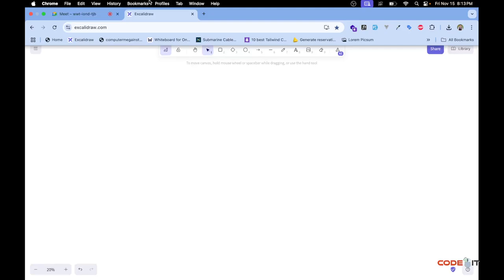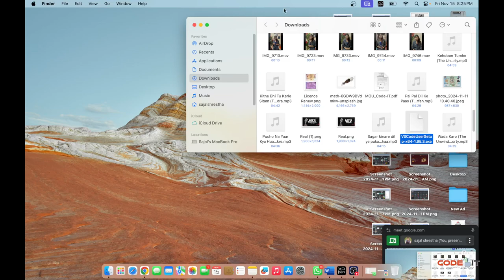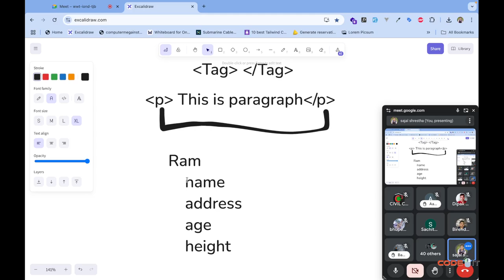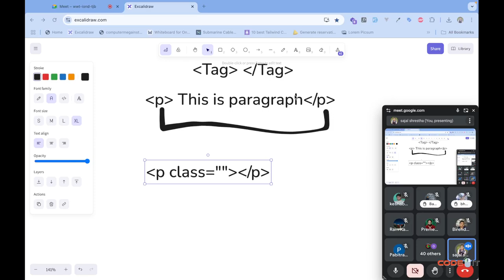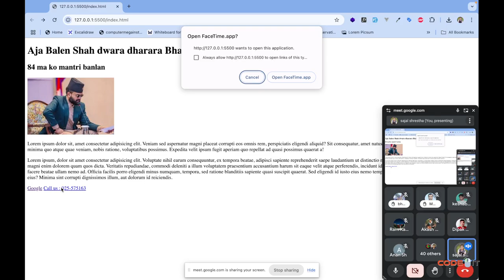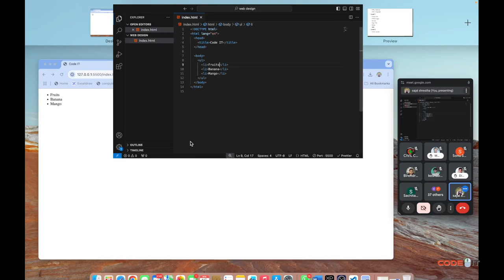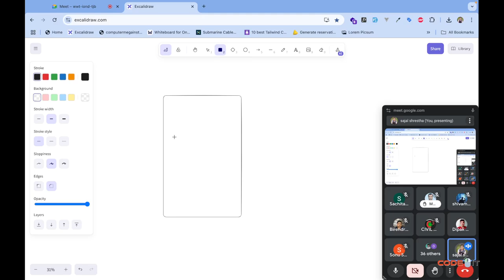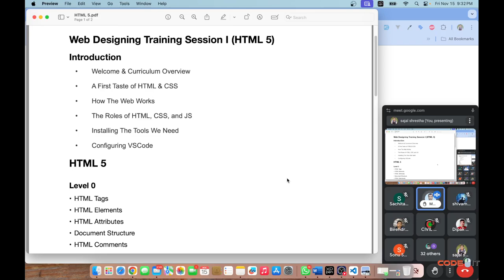Web Design Demo Day 1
web designing for absolute beginners